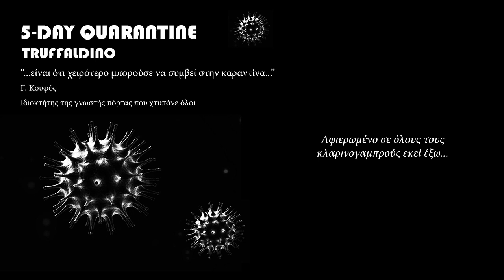Truffaldino- Μετριόφρων Γαρ...(Ο Κλαρινογαμπρός)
Lyrics, music, production: Truffaldino
Album: 5-day Quarantine
2020 Copyrights